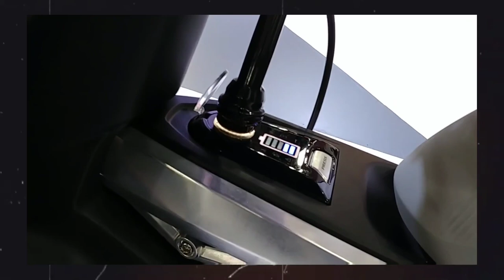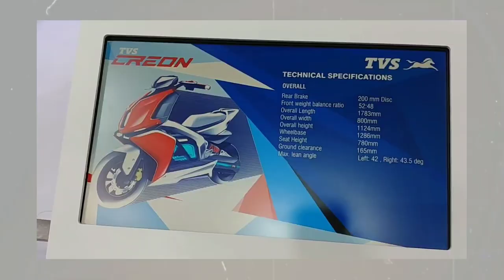TVS Creon Electric Scooter - Finally Launch Date Confirm 👈 Price, Range, Top Speed & Charging ✨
Hello My YouTube Family, dosto electric scooter ki duniya me ek aur scooter aney wala h jo tvs ki taraf se tvs creon electric scooter hone wala h. Aur ye India ka sabse tez charge hone wala electric scooter h... To fir aaye Jante h iske baare me.

FOLLOWS ON

GEAR ///:-
Octopus Tripod
Boya Mic
Green Screen
DJI Gimble